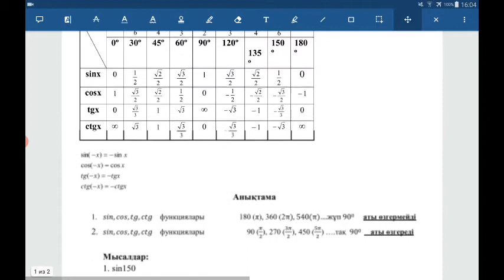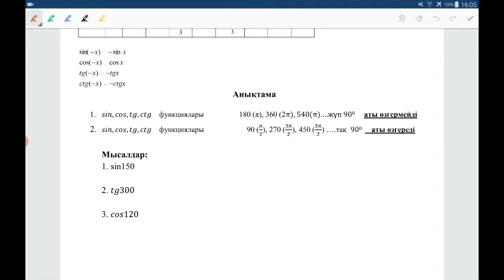18 сабақ - 3 бөлім. Тригонометрия: келтіру формулалары